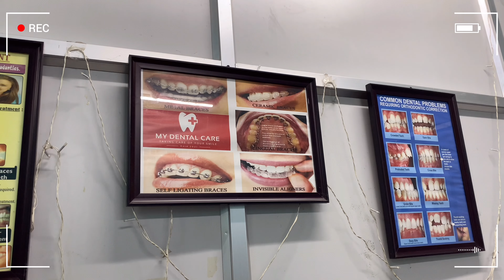Life in Arunachal Pradesh | Birthday vlog & more♡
Hi there!!

This is a mini vlog of my life in Arunachal Pradesh. My friend’s silver jubilee, sister’s back home, fam jam & many more.